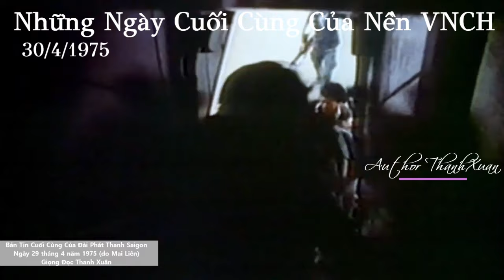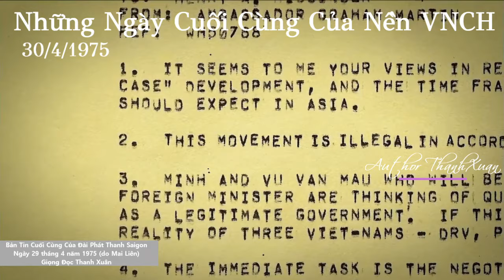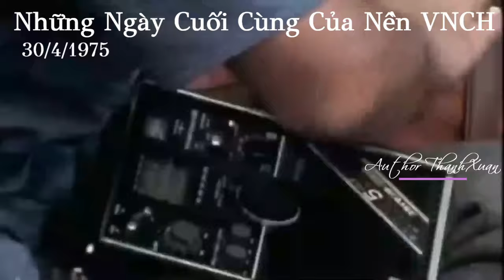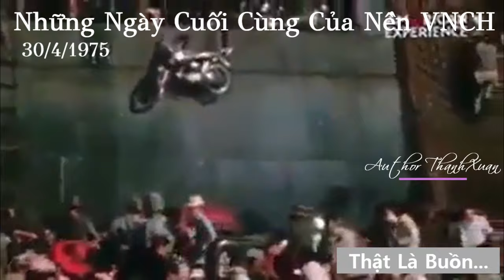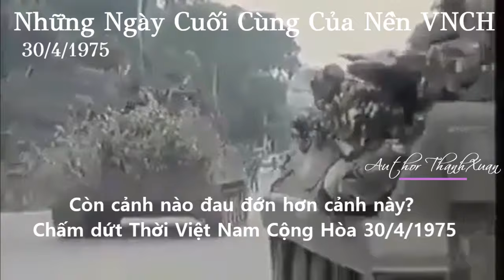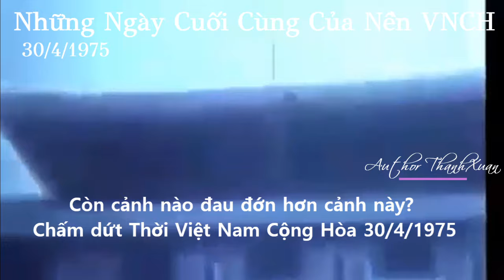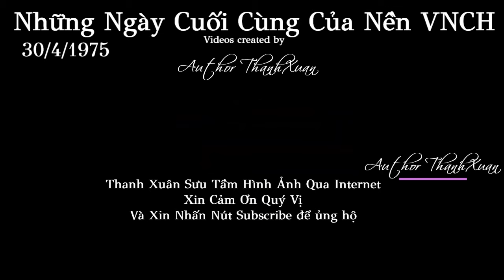Last Days Of Vietnam - Những Ngày Cuối Của Nền VNCH - Bản Tin Cuối Cùng (Mai Lien)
Ngày 30 tháng 4 năm 1975 là một cột mốc đen tối trong lịch sử của Việt Nam, khi chính quyền Việt Nam Cộng hòa sụp đổ và miền Nam rơi vào tay lực lượng cộng sản Bắc Việt. Đối với nhiều người miền Nam, đó là một ngày của hoảng loạn, tan vỡ, và sự bất lực khi thấy tương lai của họ chìm vào bóng tối. Thành phố Sài Gòn, một biểu tượng của sự tự do và nền kinh tế phát triển, trở thành trung tâm của những cảm xúc đau đớn và thất vọng trong ngày cuối cùng của chế độ Việt Nam Cộng hòa.